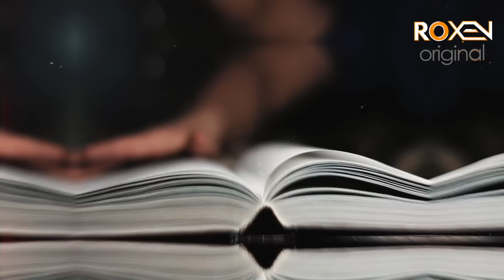WATANZAD - EP 91 - Pakistani Jasoos Ka Indian High Society Mein Entry - Roxen Original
Watanzad is a story of a young Pakistani boy who went to India on a mission to gather intelligence about the enemies of his beloved country explained by Roxen original.

Written: Muhammad Abbas Saqib

Watanzad is a story of a young Pakistani boy who went to India on a mission to gather intelligence about the enemies of his beloved country Pakistan. On his arrival in the enemy territory, he faced numerous challenges and made a lot of friends and enemies along the way.

The story is written by Muhammad Abbas Saqib who is a renowned story writer based in Karachi. He has collected all the information from an anonymous source who claimed to be the man who has been through all these missions.